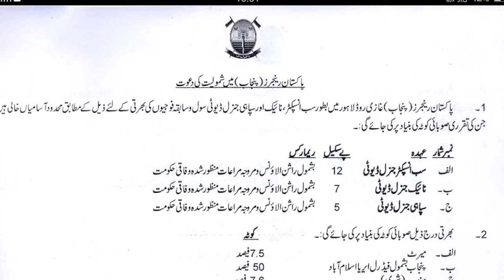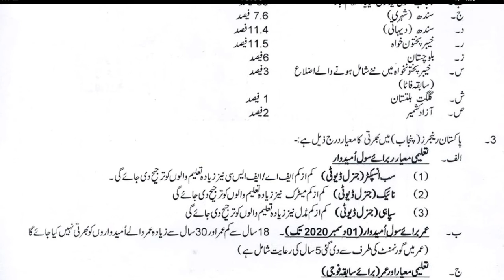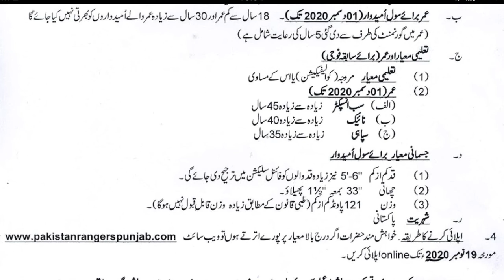punjab rangers jobs 2020 online apply | Daily Pak Jobs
punjab rangers jobs 2020 online apply
rangers jobs 2020 online apply
punjab rangers sub inspector jobs 2020
punjab rangers jobs 2020 last date
jobs in punjab rangers 2020